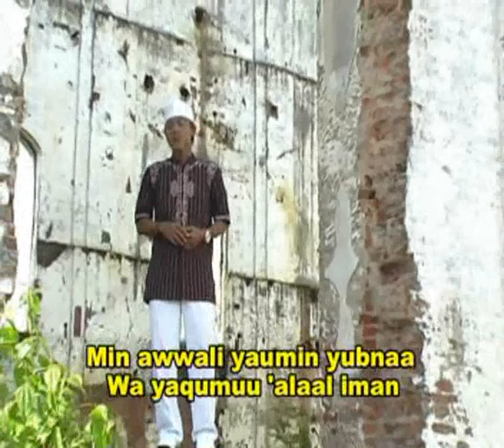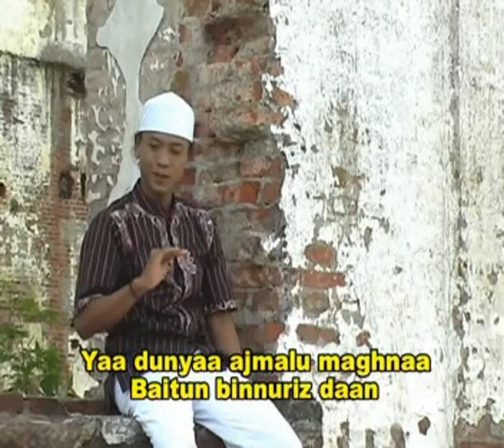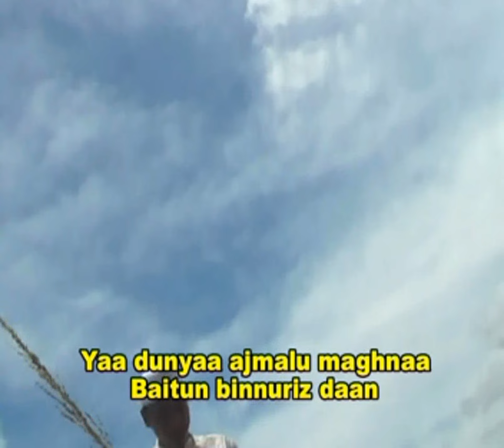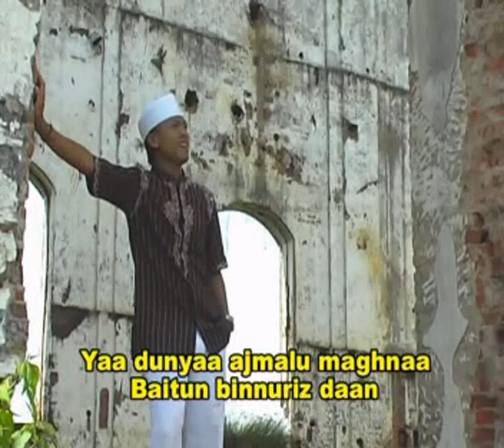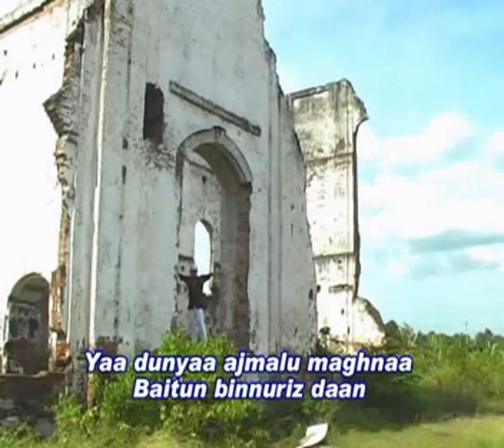VCD HD1440P - Ajmalu Maghna - Mahabbatain Group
Mahabbatain Group - Ajmalu Maghna
Voc : Haris Imaduddin
Prod. Hilfa Record